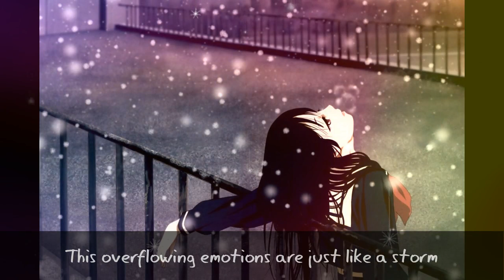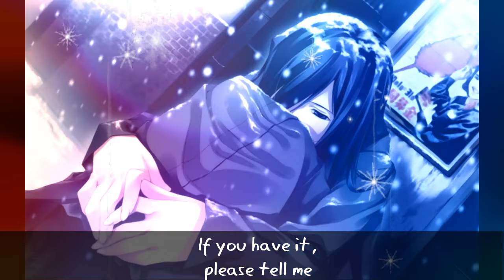Yanagi Nagi - Reply (Eng Sub)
Pictures, & Music does not belong to me. ^^